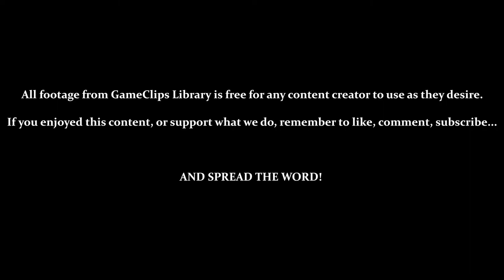Kid Dracula (GB) — Stage 2 (Forest) — GameClips Library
This Clip's Contents:
- Stage 2 (Forest)
- Using [Bat] & [Bat Attack] Magic
- Collecting [Max Health Up]
- Unlocking [Homing] Magic
- BONUS — Stick 'Em
- BONUS — Guess the Number

Miscellaneous Content:
- Death by Bottomless Pit
- Getting Max Lives on Stick 'Em Bonus